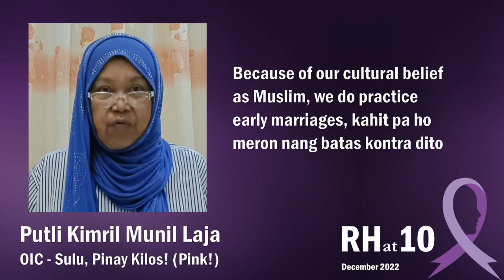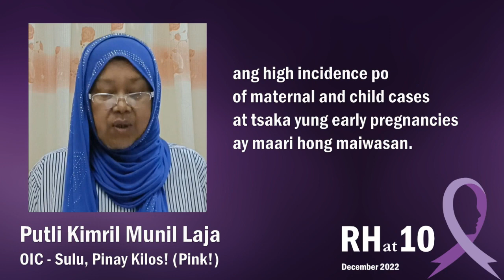Putli Kimril Munil Laja - Pinay Kilos!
Tenth anniversary of the RH Law (RA 10354 - The Responsible Parenthood and Reproductive Health Act of 2012) ◾ 17 December 2022 celebration in Makati, Metro Manila